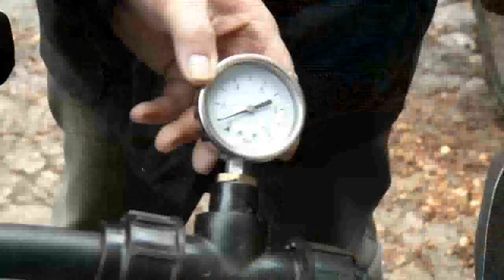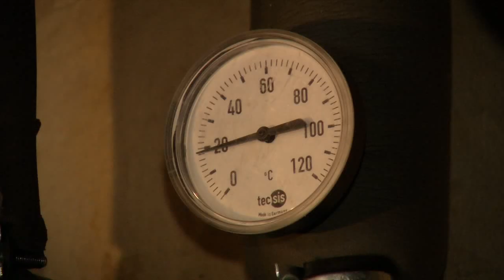Ausführliche Erklärung zum Aufbau des Biomeilers.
In diesem Video wird der Aufbau eines Biomeilers in einer überdachten Garage erklärt.
Der Biomeiler wurde anlässlich eines Workshops im November 2012 in Hürup bei Flensburg aufgebaut.
Native Power hat in den vergangenen Jahren über Workshops und mit Kursteilnehmern über 40 Biomeiler aufgebaut.
Der Veranstaltungskalender informiert Sie laufend über neue Workshops.

 Der Biomeiler liefert auch Wärme aus Pferdemist und Holz.

Aufbauanleitungen, Fragen und Antworten und Materialstücklisten sowie Workshop Termine finden Sie

The workshop participants and we have build more than 40 compost heaps Biomeiler.
Characoal can be integrated in to the green cut to obtain terra preta when finally composted.